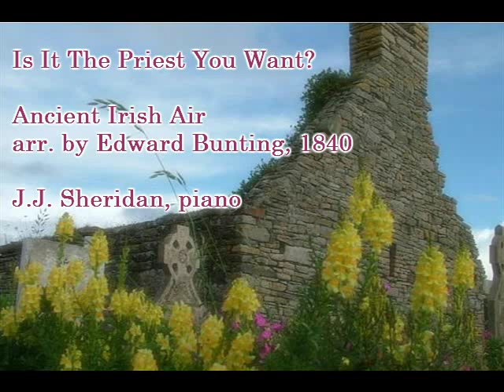Is It The Priest You Want? - Arr by Bunting, 1840 - JJ Sheridan, piano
A rare ancient Irish air, Arranged by Edward Bunting, from his third and final collection in 1840